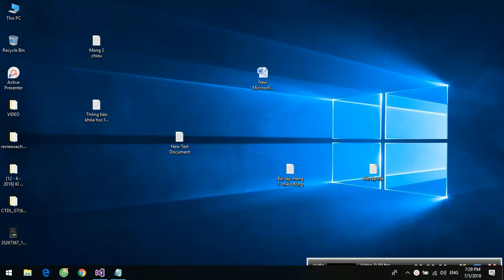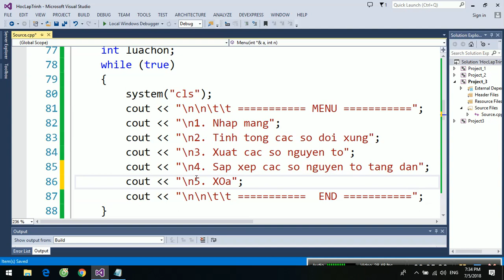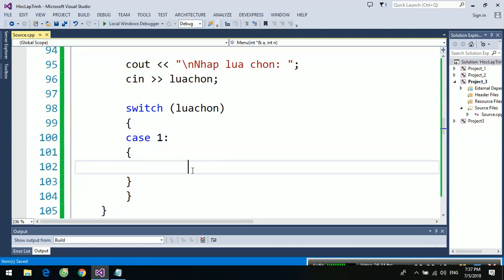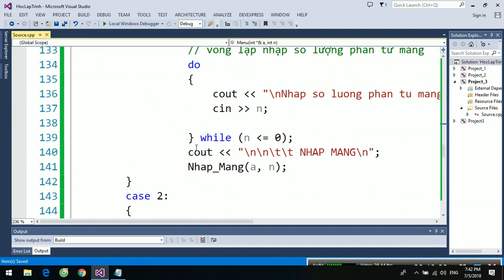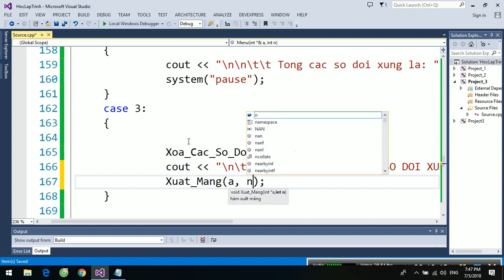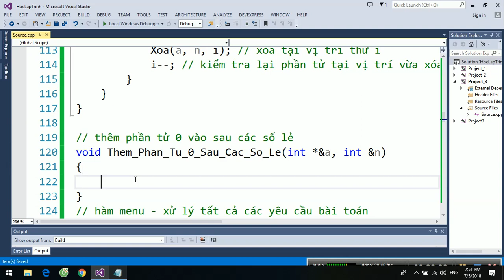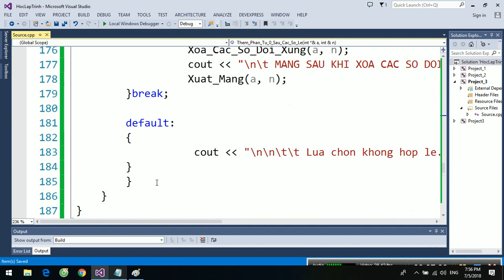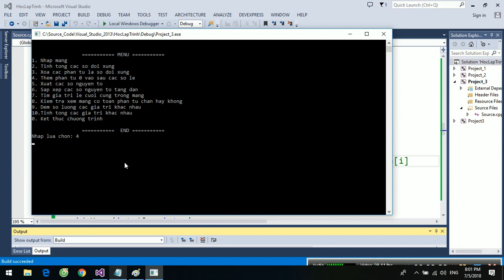[Giải bài tập lập trình C/C++] Demo KỸ THUẬT XỬ LÝ các dạng bài tập về mảng MỘT CHIỀU ĐỘNG (Phần 1)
Source code
Xin chào bạn đã đến với kênh Thien Tam Nguyen .Đây là kênh học thuật do chính tôi đã và đang xây dựng.
Kênh Video cung cấp cho các bạn có đam mê về lập trình các video kiến thức chuyên ngành vô cùng bổ ích. Kênh tạo ra nhằm mang đến cho các bạn học viên có thể tìm hiểu về ngôn ngữ lập trình C/C++.